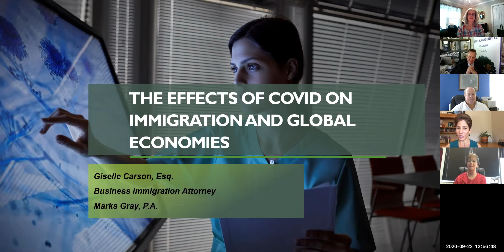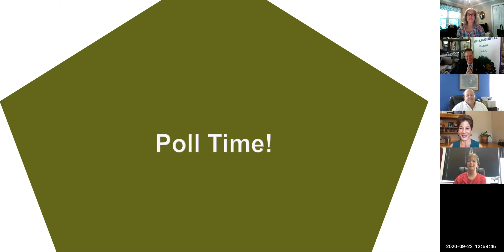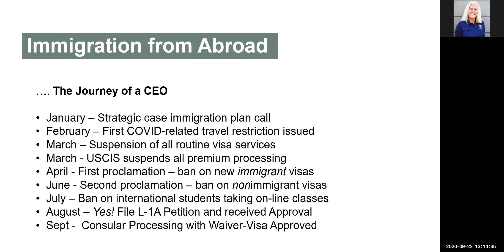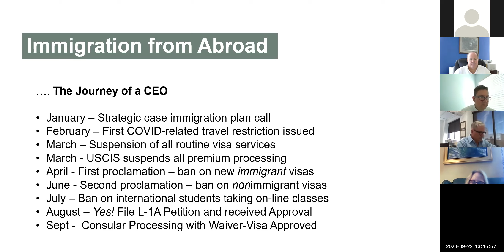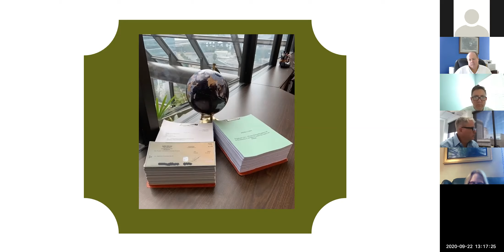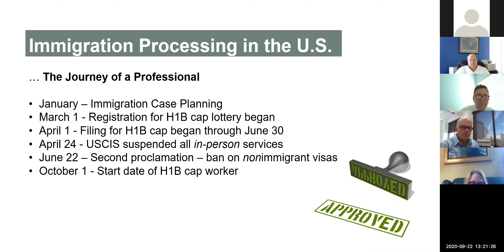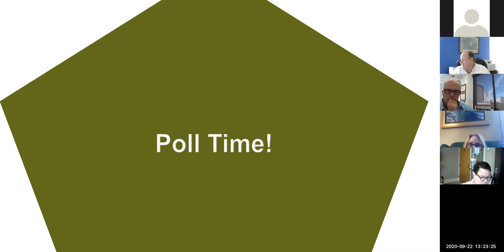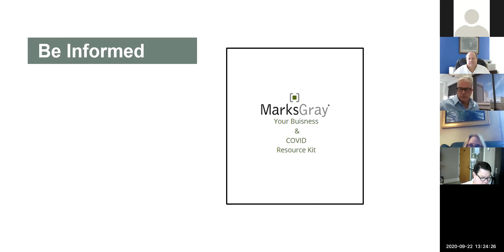Giselle Carson, Immigration Attorney